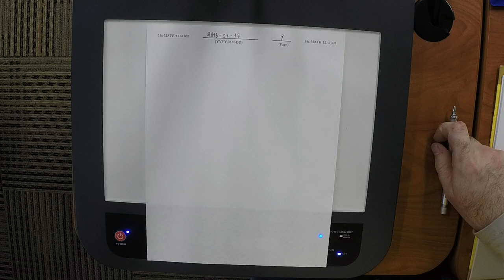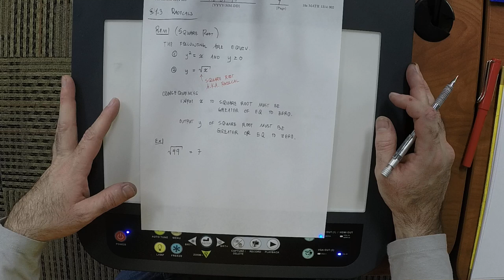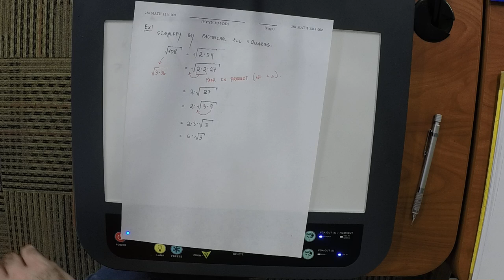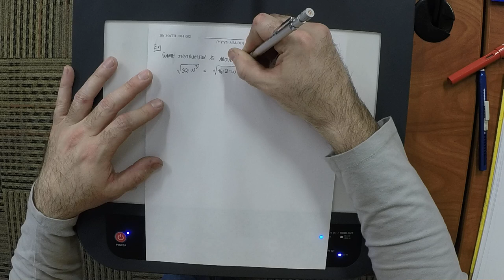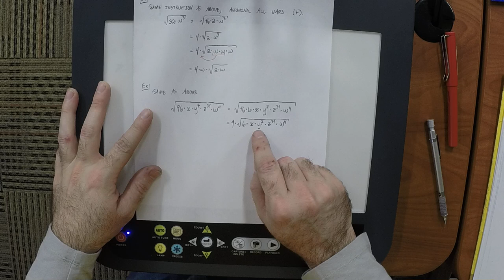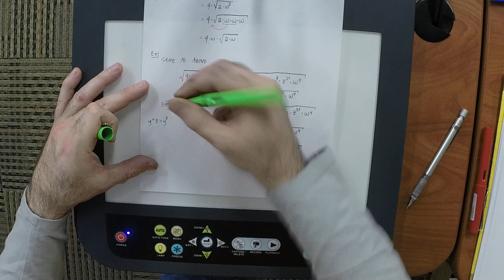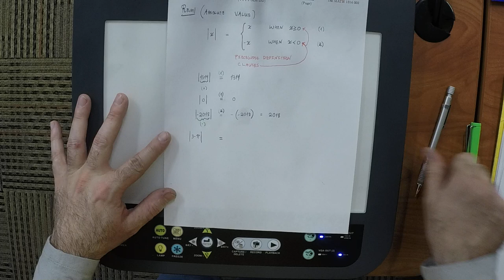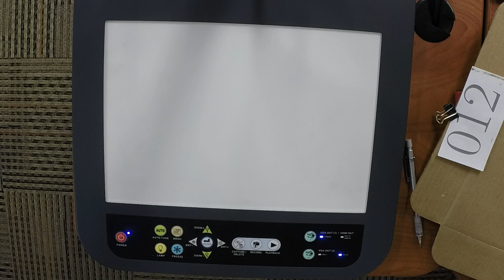18s MATH 1314: lecture/03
College Algebra: Absolute Value, Square Root, t0:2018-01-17, textbook/1.3